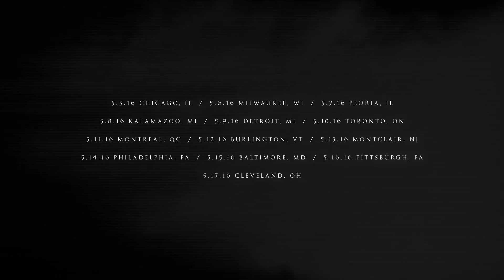Locktender / Lentic Waters - US/CAN Tour 2016 Trailer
Locktender / Lentic Waters
US/CAN Tour 2016

5/5 Chicago, IL @ The Keep
5/6 Milwaukee, WI @ TBA
5/7 Peoria, IL @ Warp Zone
5/8 Kalamazoo, MI @ Louie's Back Room
5/9 Royal Oak, MI @ Genesis
5/10 Toronto, ON @ Soybomb Hq
5/11 Montreal, QC @ Turbo Haus
5/12 Burlington, VT @ TBA
5/13 Montclair, NJ @ Meatlocker
5/14 Philadelphia, PA @ Lava space
5/15 Baltimore, MD @ The Sidebar
5/16 Pittsburgh, PA @ The Mr. Roboto Project
5/17 Cleveland, OH @ Now That's Class